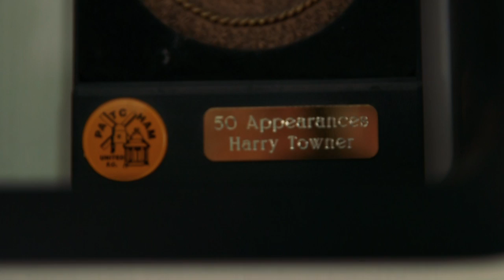Harry's Story - Macmillan Cancer Support & Brighton Hove Albion FC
Hear Harry and his parents, Jon and Clare, describe their feelings when he was diagnosed with Hodgkin’s Lymphoma while still in his early teens. Harry also shares his lifelong passion for Brighton & Hove Albion FC and how it helped him during his treatment. Jon and Clare say how they think the new Macmillan Horizon Centre will help people deal with the loneliness of the cancer diagnosis.